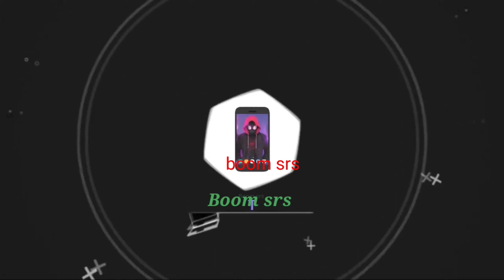knock tera baap Aaya gameplay short 🤣🤣🤣🤣😁😁😁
knock tera baap Aaya gameplay 🤣